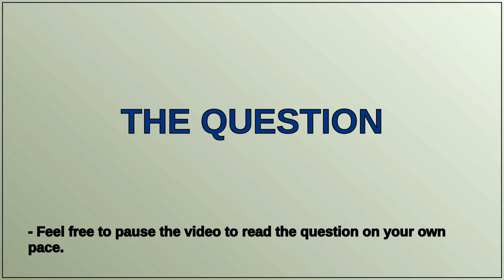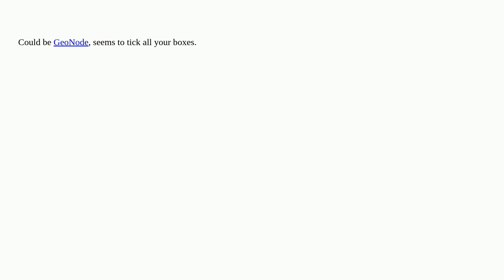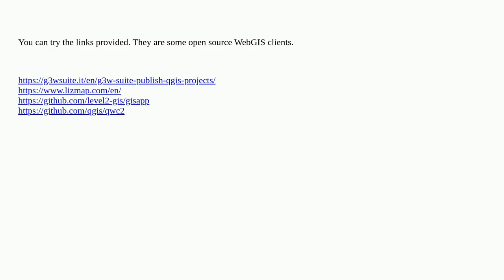Searching for free online GIS Dashboard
A special thanks goes out to the community

  open-source-gis qgis software-recommendations online free-software